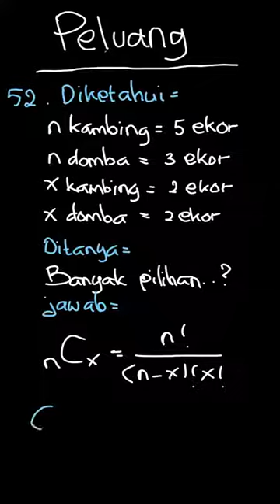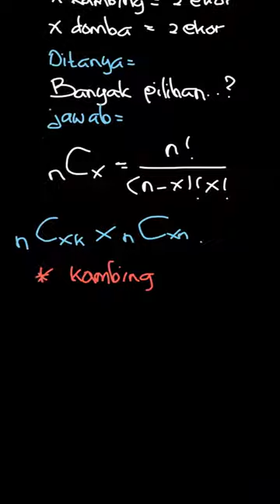Seorang pedagang satai membeli 2 ekor ... | Mandiri Matematika | Kelas 11 | 7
✅ Dalam video ini kita akan membahas: Seorang pedagang satai membeli 2 ekor kambing dan 2 ekor domba dari seorang penjual hewan yang mempunyai 2 ekor sapi, 5 ekor kambing, dan 3 ekor domba. Jika untuk mendapatkan hewan tersebut ia harus memilih, banyak pillhan berbeda yang dapat terjadi dari pemilihan tersebut adalah ...
C. 30

Tema:
Kelas: 11
Mata Pelajaran: Matematika
Bab: 7
Buku: Mandiri Matematika Untuk SMK/MAK Kelas XI / 2